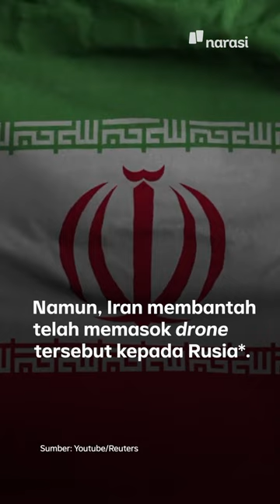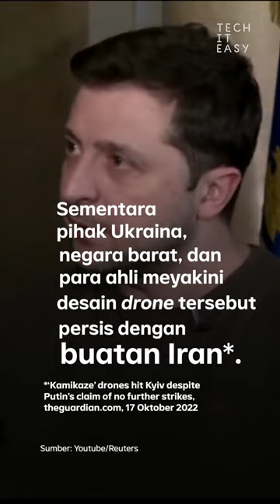Rusia Serang Ibu Kota Ukraina Pakai Drone 'Kamikaze' | Tech It Easy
Rusia kembali melancarkan serangan kepada Ukraina. Kali ini menyasar ke infrastruktur penting yang ada di Kyiv, Dnipro, dan Sumy. Serangan mereka kali ini menggunakan drone kamikaze.

(Narasi)